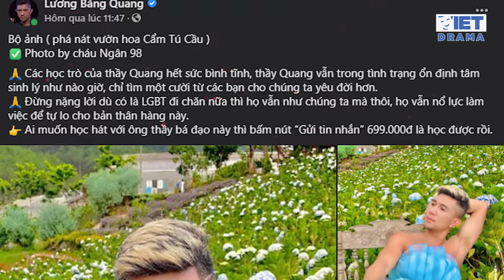Lương Bằng Quang "gây choáng" với bộ ảnh phá nát vườn hoa cẩm tú cầu | VIETDRAMA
Lương Bằng Quang "gây choáng" với bộ ảnh phá nát vườn hoa cẩm tú cầu

Mới đây, nam ca sĩ đăng tải bộ ảnh mặc váy xanh thả dáng ở vườn hoa cẩm tú cầu, đà lạt gây xôn xao cộng đồng mạng.

Trên trang cá nhân, Lương Bằng Quang hài hước viết:

"Bộ ảnh (phá nát vườn hoa Cẩm Tú Cầu)
✅ Photo by cháu Ngân 98
🙏 Các học trò của thầy Quang hết sức bình tĩnh, thầy Quang vẫn trong tình trạng ổn định tâm sinh lý như nào giờ, chỉ tìm một cười từ các bạn cho chúng ta yêu đời hơn.
🙏 Đừng nặng lời dù có là LGBT đi chăn nữa thì họ vẫn như chúng ta mà thôi, họ vẫn nổ lực làm việc để tự lo cho bản thân hàng này."

Anh cũng không quên quảng cáo cho lớp học thanh nhạc của mình.

Bộ ảnh của Lương Bằng Quang ngay lập tức thu hút sự chú ý của cư dân mạng. Bên cạnh nhiều bình luận tỏ ra thích thú, cho rằng anh vui tính thì cũng không ít bình luận khá nặng nề, cho rằng nam ca sĩ đang làm trò để gây chú ý: " Điên thì nó cũng điên vừa thôi cho người khác điên với", "Khùng hết thuốc chữa", "Xem bộ ảnh mà cừoi muống chẹo hàm." - là một số bình luận trái chiều của khán giả.